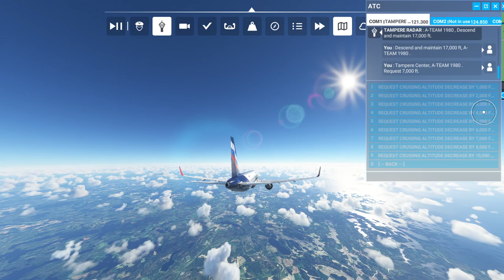Microsoft Flight Simulator 2020: A320 Aeroflot Stockholm-St.Petersburg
Autopilot Test Airbus A320 Aeroflot from Stockholm (Arlanda) to St.Petersburg (Pulkovo). Full Trip.
Video recorded at 3840x2160 with High-End Quality Settings. Graphics Card Nvidia RTX 2080.